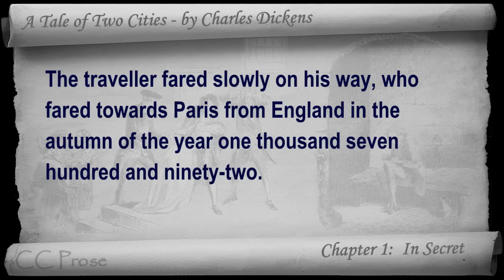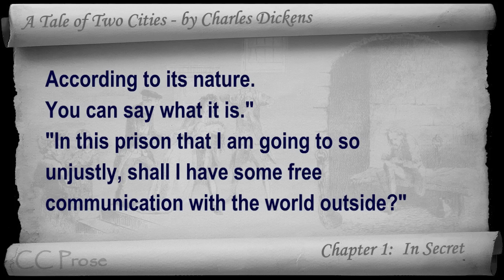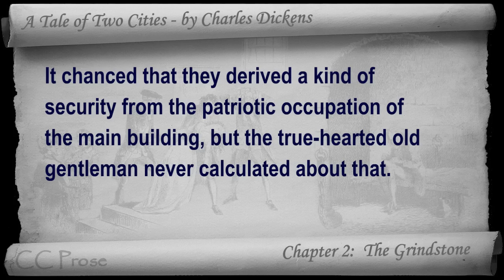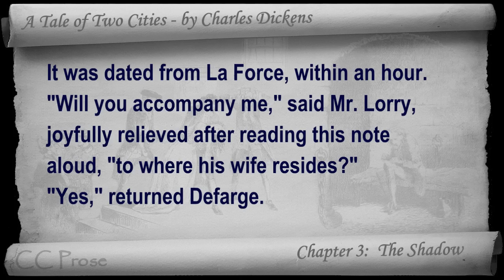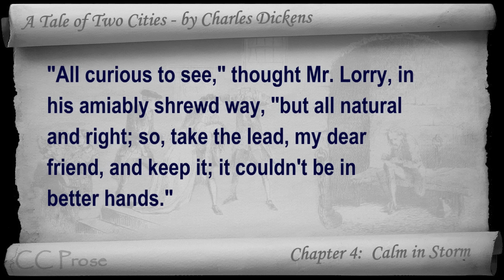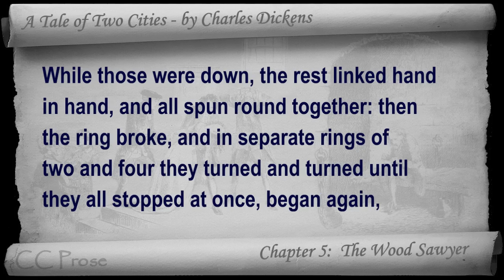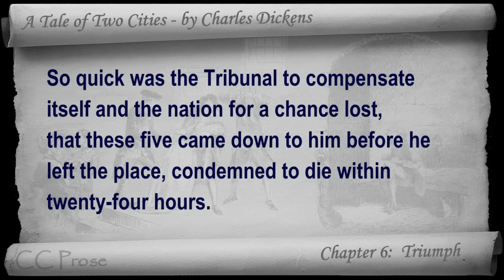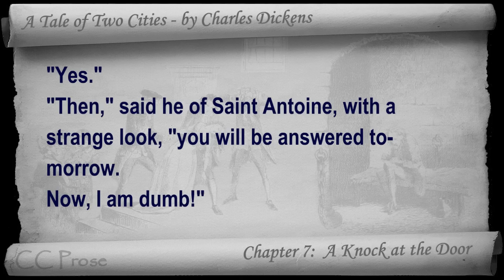Part 6 - A Tale of Two Cities Audiobook by Charles Dickens (Book 03, Chs 01-07)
Part 6. Classic Literature VideoBook with synchronized text, interactive transcript, and closed captions in multiple languages. Audio courtesy of Librivox.  Read by Paul Adams.